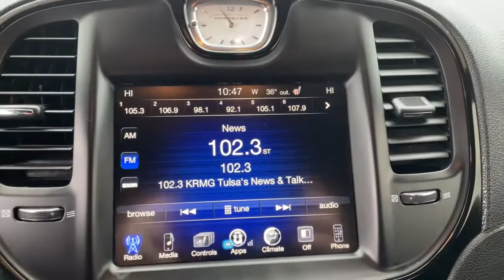2016 Chrysler 300 Tulsa, Broken Arrow, Owasso, Bixby, Joplin, OK LG148791A2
Bright White Clearcoat Used 2016 Chrysler 300 available in Tulsa, Oklahoma at Jim Norton TTown Chevrolet. Servicing the  Broken Arrow, Owasso, Bixby, Joplin, OK area.

2016 Chrysler 300 4D Sedan S 3.6L V6 24V VVT 8-Speed Automatic AWD Bright White Clearcoat Clean CARFAX. Local Trade New Tires 552-Watt Amplifier BeatsTM Audio 10 Prem Speakers Including Sub 10 Speakers 8.4 Touchscreen Display Alloy wheels Emergency communication system Fully automatic headlights Heated front seats Illuminated entry Integrated Voice Command w/Bluetooth Leather Trimmed Sport Bucket Seats Media Hub (SD USB AUX) Panic alarm ParkView Rear Back-Up Camera Power driver seat Power steering Quick Order Package 22G Radio: Uconnect 8.4 Remote keyless entry Security system SiriusXM Satellite Radio Speed control Steering wheel mounted audio controls. 18/27 City/Highway MPGbrbrThis vehicle has been through a multi-point inspection by an ASE Certified technician. All identified issues deemed necessary were fixed. Fully detailed and ready for immediate delivery. Our Chevrolet Finance Center works with all credit types from good to bad. Get Pre-Approved for and auto loan now at:brbr Tulsa used car superstore. When it comes to Auto Financing every consumer is looking for two things:brAffordable car loan rates.brFlexible auto loan terms. With Ally Financial Services you get both and more! We offer competitive Auto Finance rates on new and used Chevrolet vehicles as well as GM Certified Pre-Owned Vehicles. In addition take a look at other used car brands that we have on our lot at reduced pricing. At Jim Nortons T Town Chevrolet we sell cars at prices our customers in Tulsa Broken Arrow Bixby Owasso and Oklahoma City can afford. Awards:br * 2016 KBB.com Best Buy Awards Finalist * 2016 KBB.com Brand Image Awards